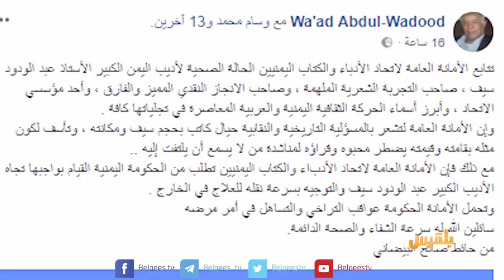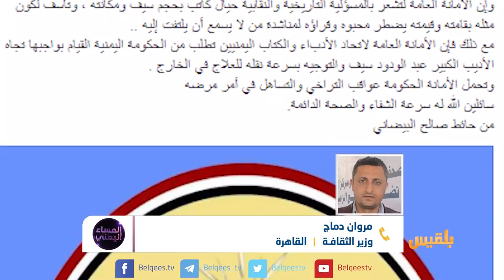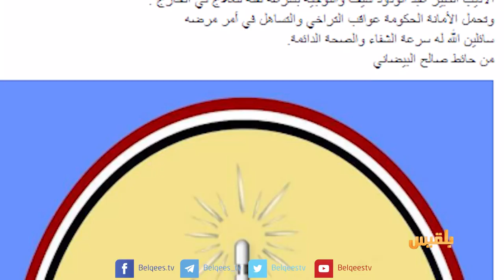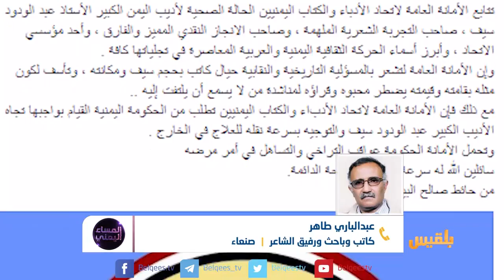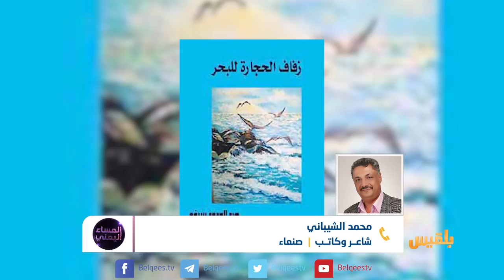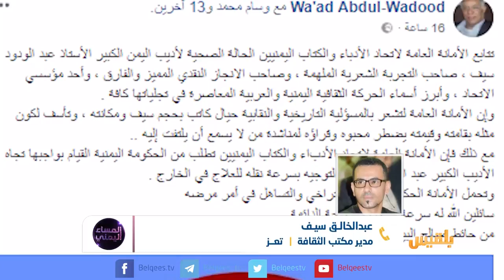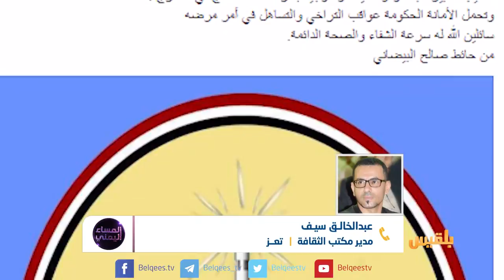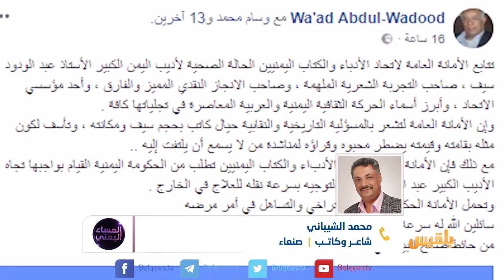المساء اليمني | أدباء اليمن الراسخون في اليتم.. عبدالودود سيف يترك للإهمال | تقديم: وجيه السمان